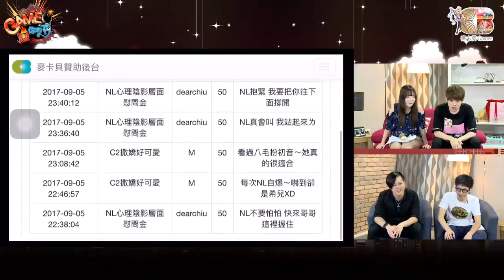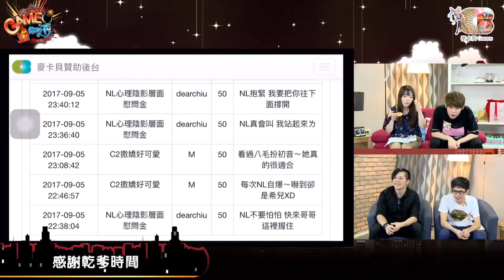GAME爆你的夜(小希兒NL八毛KAZUYA)20170905_3 我矮人，我天才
NL與小希兒在每周二的夜晚陪伴各位聊話題，無論是電競實況時事樣樣都來，讓你體驗與眾不同的深夜遊戲